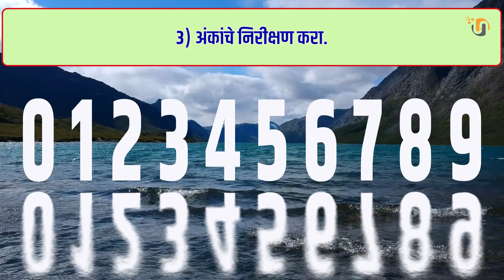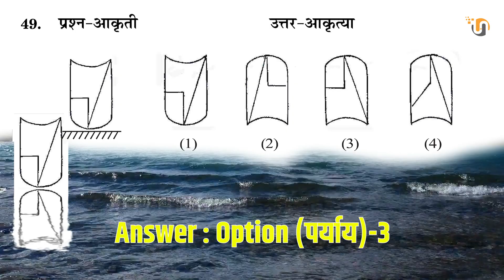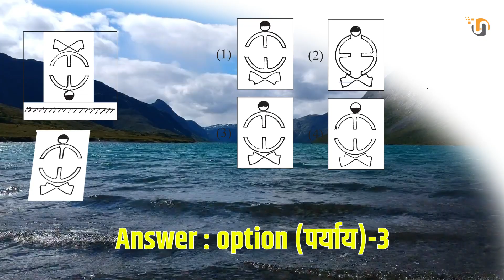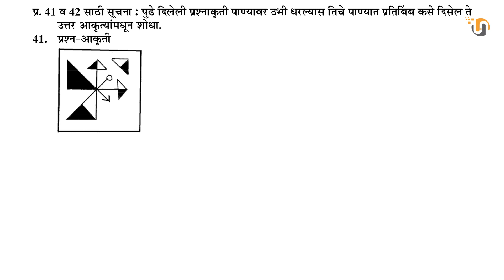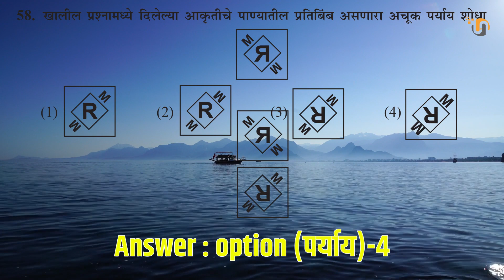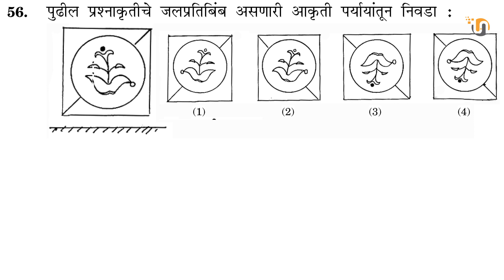पाण्यातील प्रतिमा | Water Image |Panyatil Pratima |जल प्रतिबिंब | बुद्धिमत्ता चाचणी | Intelligence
पाण्यातील प्रतिमा | Water Image |Panyatil Pratima |जल प्रतिबिंब | बुद्धिमत्ता चाचणी |

या video मध्‍ये PSI/STI/ASST/CT MAIN/ पाचवी आणि  आठवी स्‍कॉलरशिप परीक्षेतील प्रश्‍न सोडवलेले आहेत.त्‍यासाठी Best Short Trick वापरलेली आहे...आणि सोबत काहि सोडवण्‍यासाठी प्रश्‍न दिलेले आहेत.

या video मध्ये शिष्यवृत्ती परीक्षा २०१७,२०१८,२०१९. यातील सर्व उदाहरणे सोडवलेली आहेत.तसेच कोणते नियम वापरायचे याचे सखोल मार्गदर्शन केलेले आहे.

In this video with High Animation all concepts are cleared.please see video at the last moment.

5th / 8th स्‍कॉलरशिप परीक्षा/
सर्व स्‍पर्धा परीक्षा

Class 5th/8th Question Papers_2017
mscepune.in/gcc/scholarshipQP2017.aspx